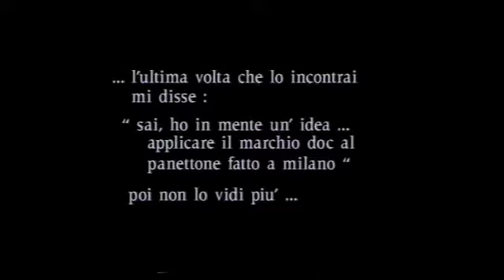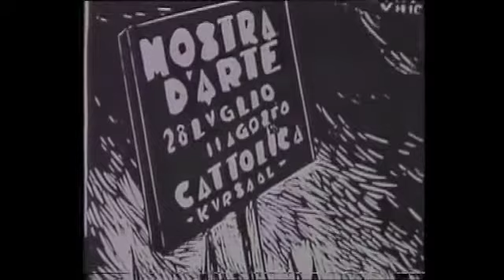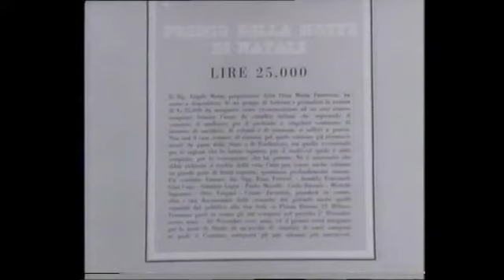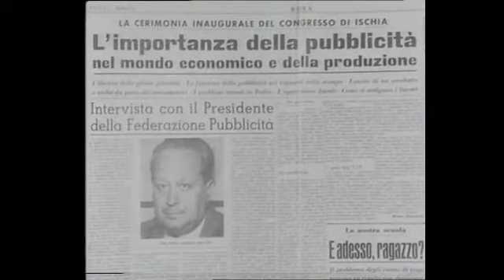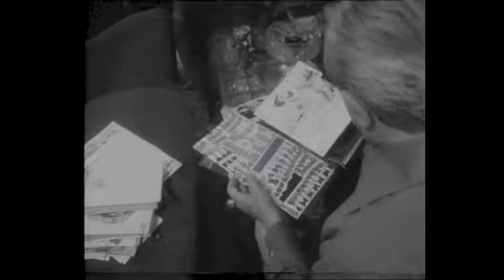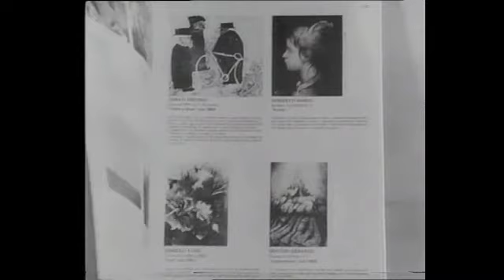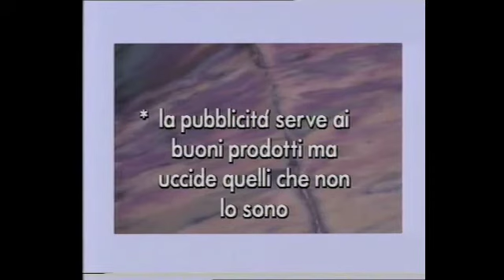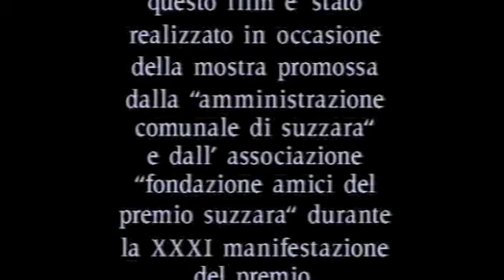dino villani un uomo di comunicazione e cultura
ITINERARI "IL PAESAGGIO DELLA BONIFICA"
Fondazione Telecom Italia e Consorzio di Bonifica dell'Emilia Centrale

5° itinerario: dall'impianto di Mondine all'impianto di San Siro

Beni invisibili del paesaggio -- Persone, personaggi ed eventi